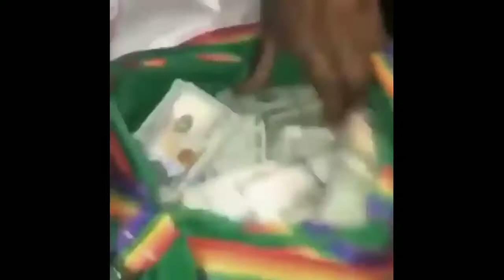[FREE] Billie Eilish x Amy winehouse Type Beat (Dark Pop Instrumental) 'regrets'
*content id not allowed without exclusive license
*FREE FOR NON PROFIT ONLY
*Must mention( prod. vilesky )in the title
[FREE] Billie Eilish x Two Feet Type Beat (Dark Pop Instrumental)  'regrets'